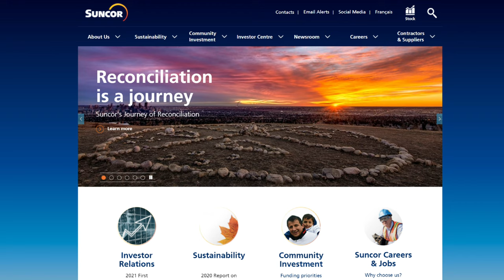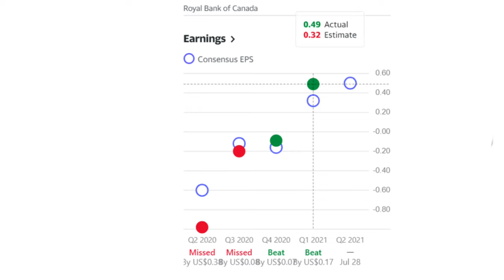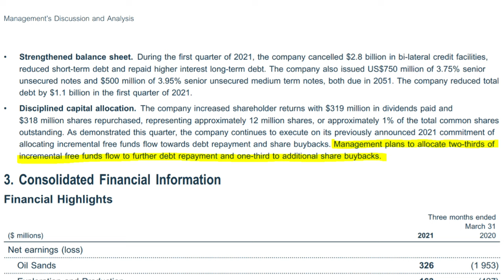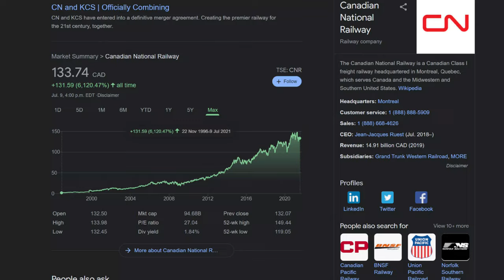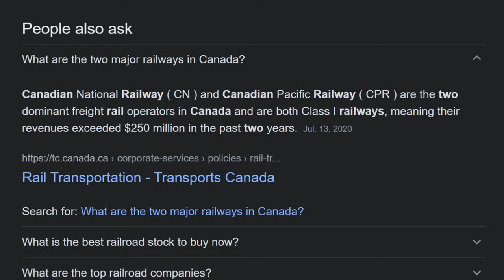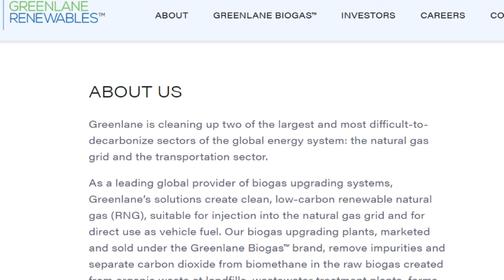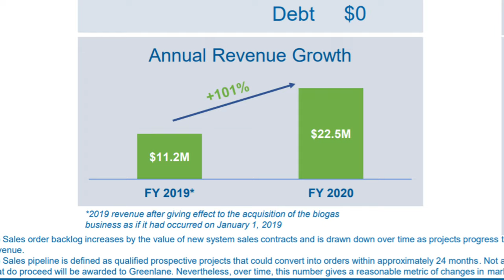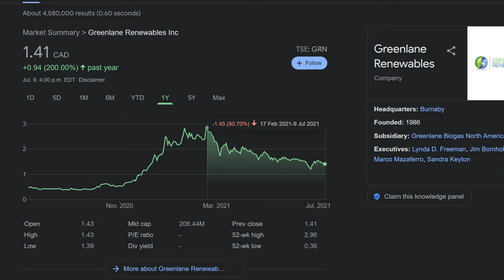3 Canadian Stocks I’ve Been BUYING On The Dips!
In this video, I share 3 Cheap Canadian Stocks to Buy on the Dips!

Get 2 FREE Stocks When You Sign Up with Wealthsimple Trade
Get $25 for FREE When You Sign Up with Wealthsimple Cash
Get $30 for FREE When You Sign Up with EQ Bank and Deposit $100
Get $25 for FREE When You Open an Investing Account with Questrade & Deposit $1,000

Finance & Investing Books I Recommend Reading:
1. The Intelligent Investor by Benjamin Graham
2. Rich Dad Poor Dad by Robert Kiyosaki
3. The Book on Rental Property Investing by Brandon Turner

Cheers,
Nick Peitsch, E.I.T.